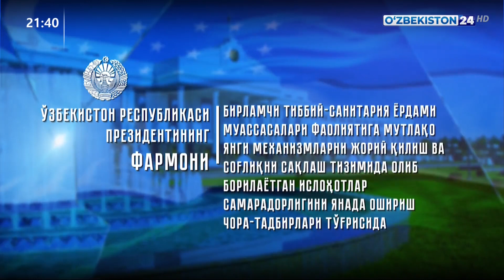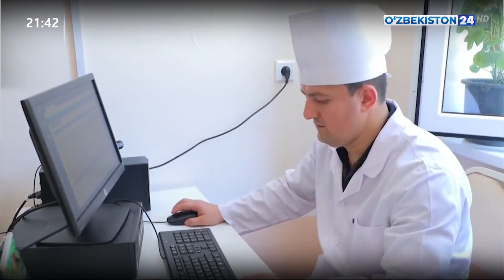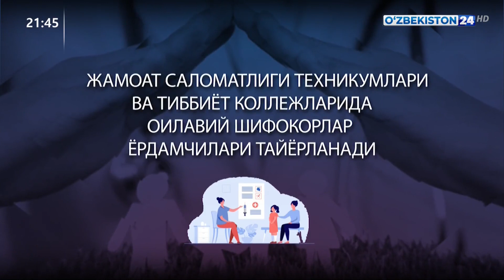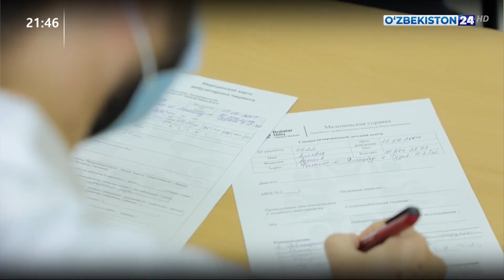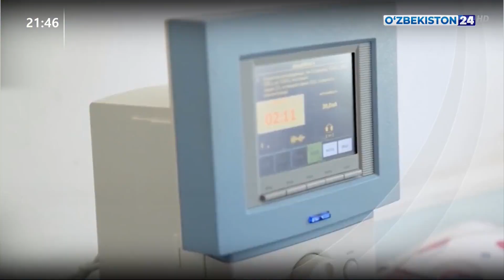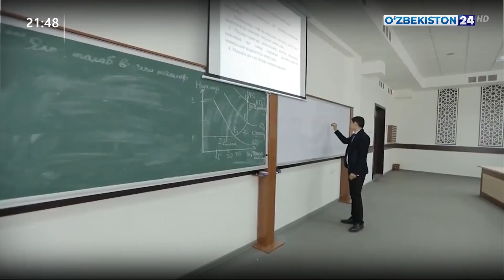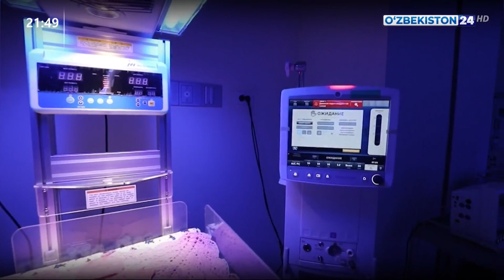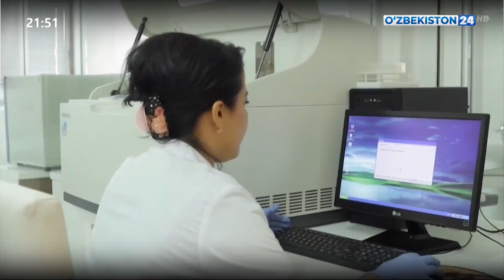Президент фармон ва қарорига шарҳ